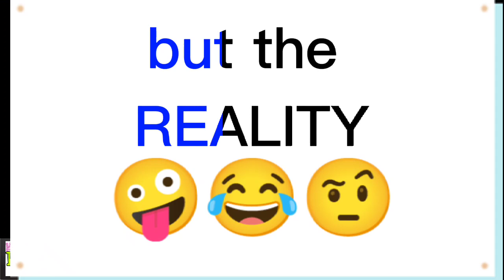What's with this Infinity pool that you shouldn't miss. @Caluan, Sindangan, Zambo. del Norte.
Unending laughter with the team (Marites 2nd floor). Spending time together on Christmas season where love, joy and memories stay in our hearts.